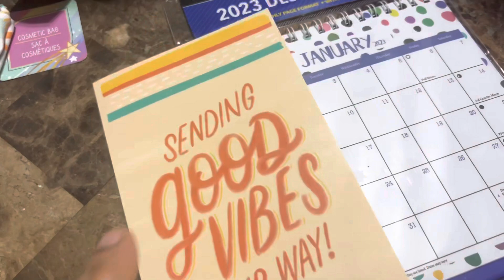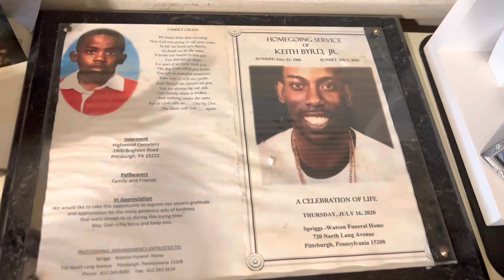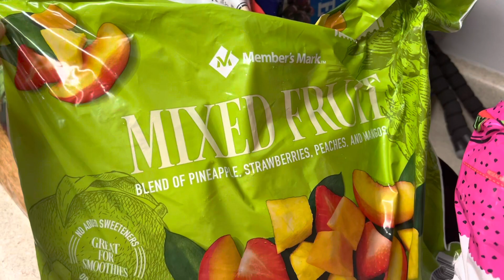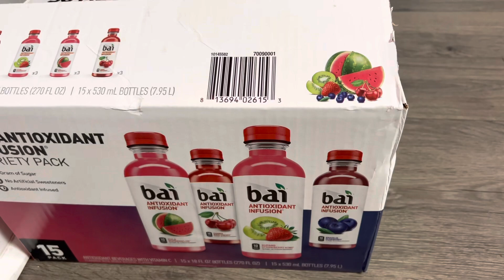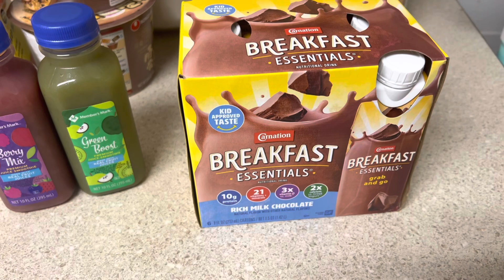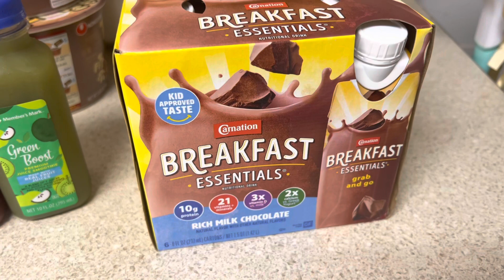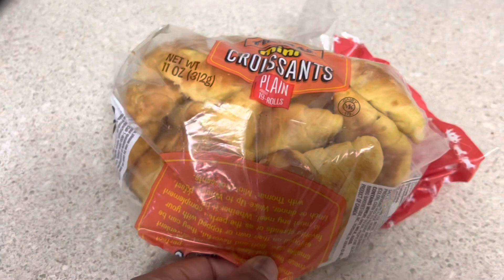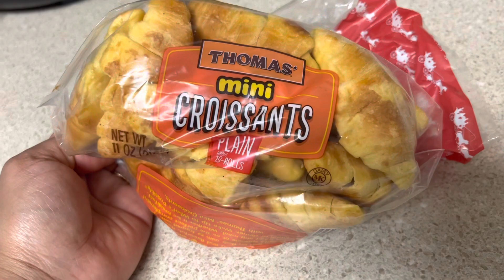WE FINALLY CAN WEAR SHORTS! NOT THEY FAVORITE YOUTUBER🙄 LOTS OF FOOD AND ELEPHANTS..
Hey guys! Here Is  another busy mom vlog, I’m just sharing our busy and productive days with you all! ❤️

Thankyou so much for watching, if you enjoyed this video please give us a thumbs up 👍🏾  push that SUBSCRIBE‼️button if your not already subscribed and turn on your notification bell 🔔so you won’t miss any of our uploads.

A few must sees: our Q&A video | Q&A| LIFE UPDATE | 2022 GOALS | MORE KIDS, INTERESTING QUESTIONS

Karativa jewelry

Scalp scrub
Scalp serum

Hey Friends, we are the Johnson Family. Hubby and I been married for 14years, we have 4 wonderful children together Khalil age 11, Maria 9, Sheila 6 and bus Jr. 4. I also have 2 Stepchildren Martaz14, Zane15. We are a family that loves to enjoy fun and laughter, On our channel you can find some cleaning motivation, Anything pertaining to mom/wife lifestyle, and Some daily vlogs. We will love to take you guys on this wonderful journey with us. Nothing but positivity and excitement. Stay blessed💕